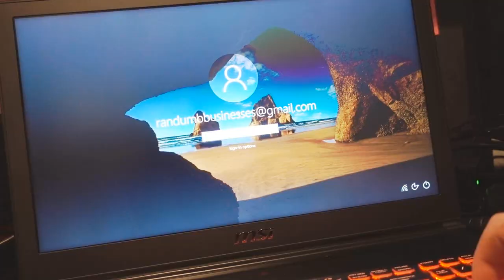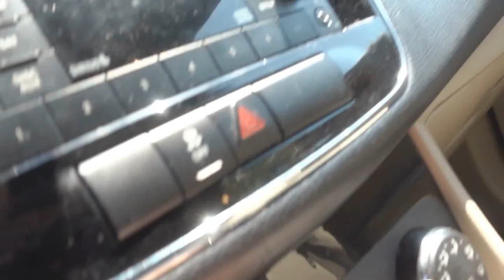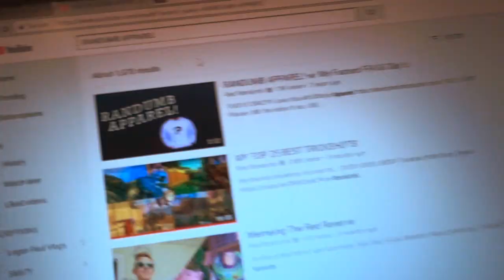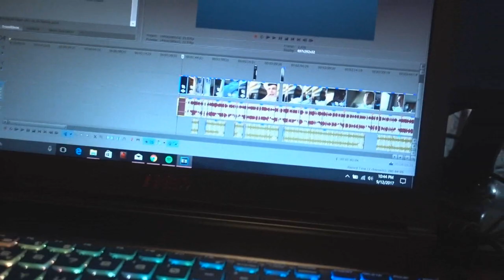Why I Had To Leave The Red House..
I'm sure you will understand.